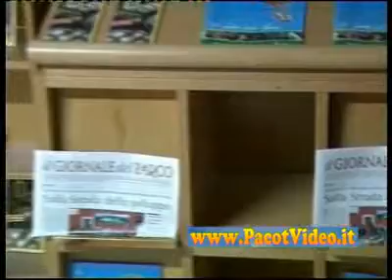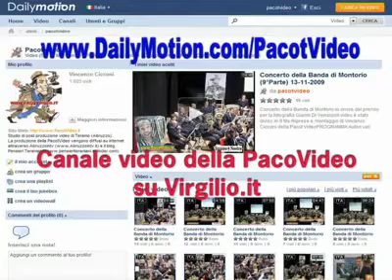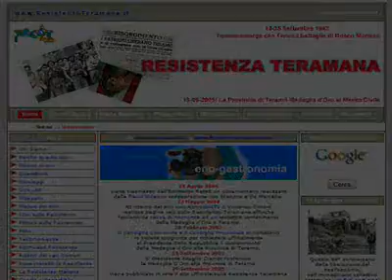289 - Inagurazione Locanda del Cervo - 2004_10_14 - Parte 3°/5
Terza parte del video relativo alla inagurazione del ristorante Locanda del Cervo in località Paladini di Crognaleto sulla Strada Maestra del Parco Gran Sasso Monti della Laga.
Cena Ecumenica "La cultura del formaggio".
Il presidente del Parco Walter Mazzitti descrive la Strada Maestra del Parco da poco inagurata e tratta un profilo sulla Locanda del Cervo.
Giulio Patrone descrive ed effettua una lavorazione del formaggio "Canestrato" di Castel del Monte.
Desvcrizione del formaggio Pecorino di Farindola.
Aurelio Manzi fa una descrixione della transumanza.
Il video termina con la Cena Ecumenica
La Strada Maestra del Parco si trova nel cuore del Parco Nazionale del Gran Sasso e Monti della Laga, collega Montorio al Vomano alla località archeologica di Amiternum attraversando la valle del Vomano fino al Passo delle Capannelle (quota 1300 m) per poi riscendere nel versante aquilano .
Riprese effettuate da Vincenzo Cicconi (PacotVideo.it - abruzzointv.it)